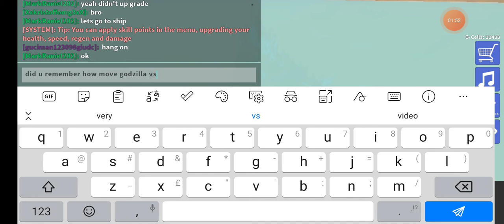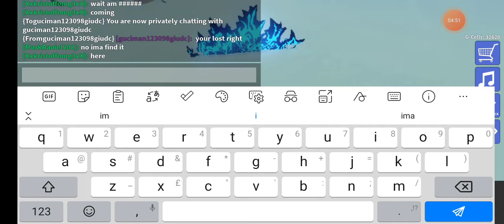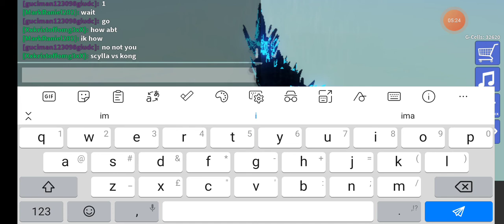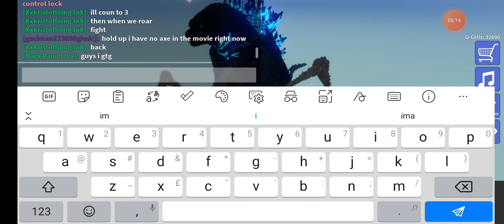trying to gvk fixing